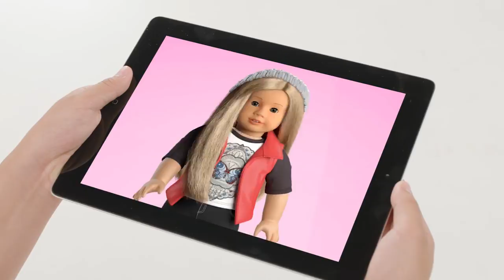Create Your Own (Music Video)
Girls express their individuality through dance in this music video that celebrates Create Your Own—NEW from American Girl. Now, girls can become designers, creating custom Truly Me™ dolls and outfits that celebrate individuality and personality.